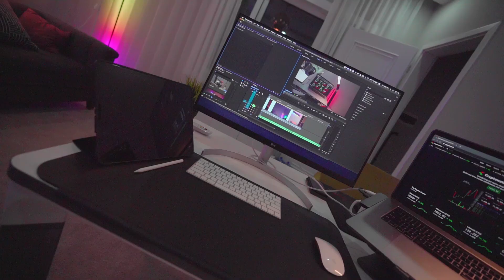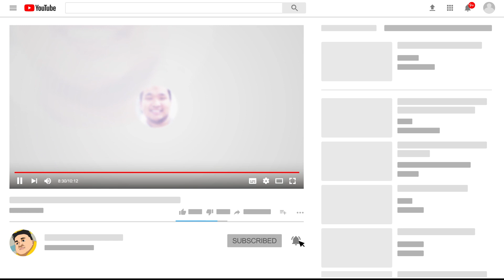👑 МИНИЙ ШИНЭ ӨРӨӨ | ROOM TOUR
Та бүхэнд энэ өрөөнд юу илүү, юу дутуу санагдаж байна?